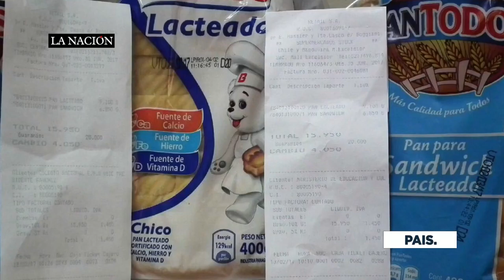MEC quiere pan lacteado para alimentación escolar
Funcionarios del MEC fueron a supermercados a comparar precios de pan